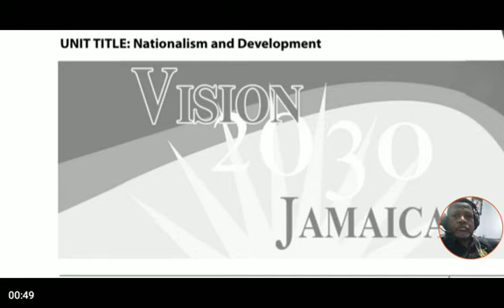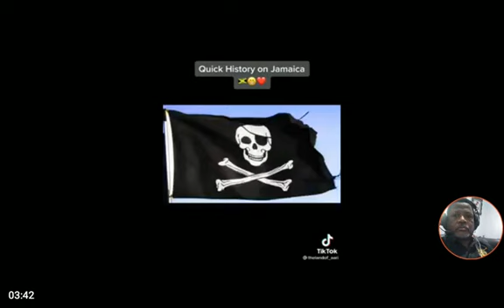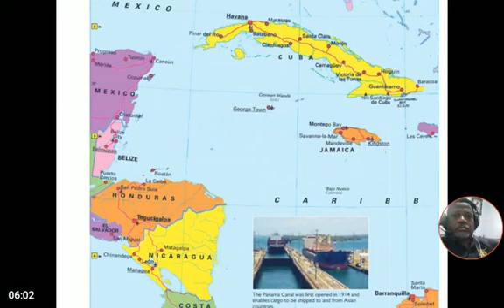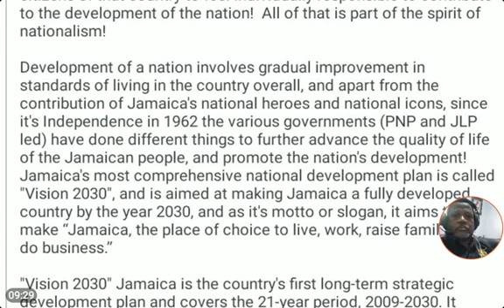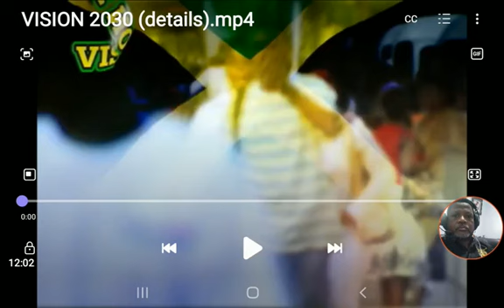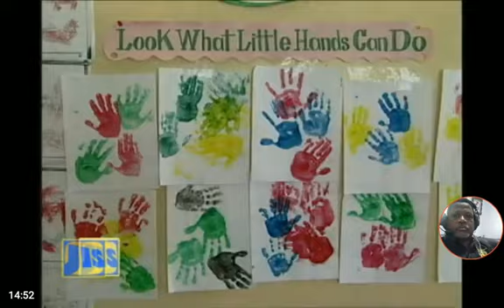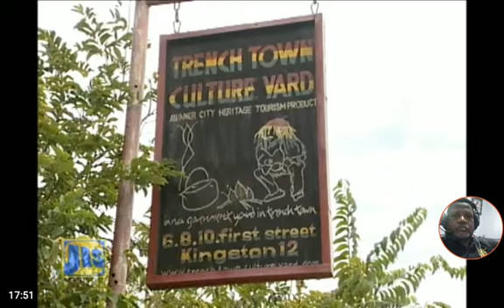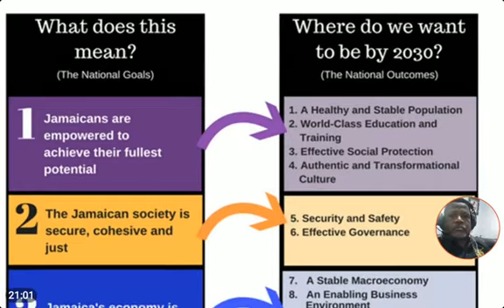Form 2 SS- Nationalism and Development (in Jamaica)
Derrick Gillespie guides grade 8 or form 2 Social Studies students through the unit "Nationalism and Development", focussing on Jamaica and its "Vision 2030" national development plan!